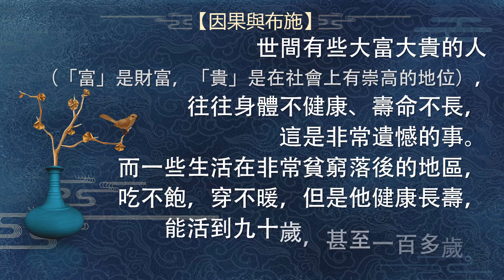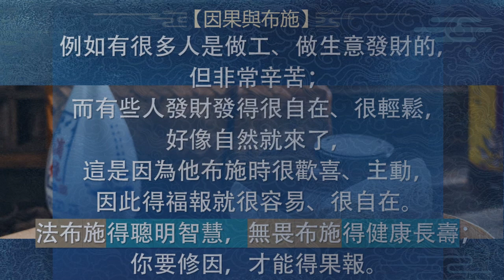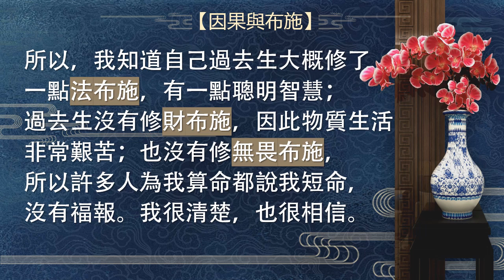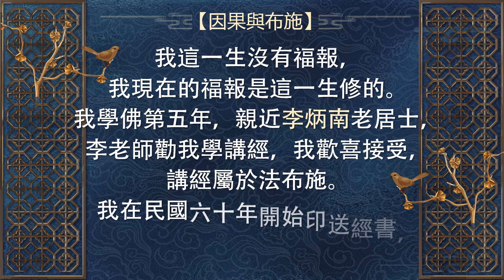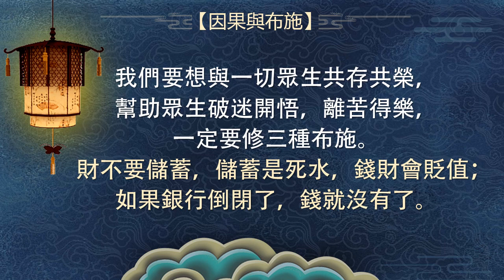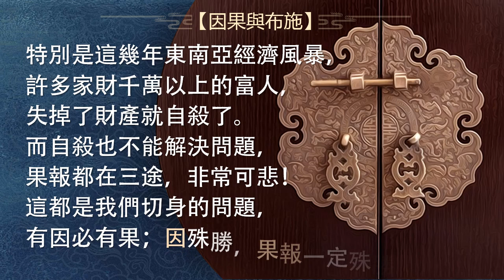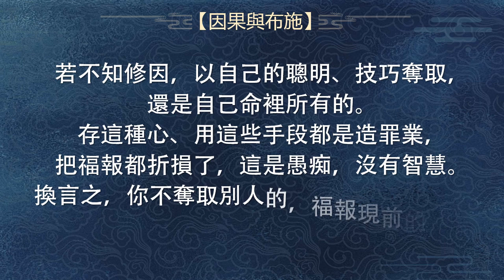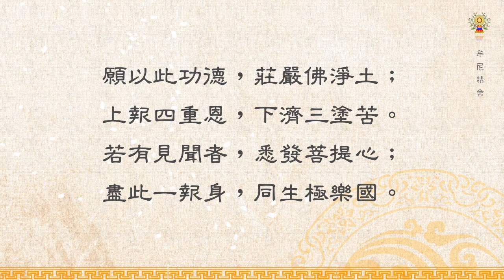淨空法師法語精華─生財之道(上)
佛常講：「佛氏門中，有求必應」，世間最難的是了生死出三界、明心見性、成佛作祖，這都能求到。而富貴、健康、長壽，以佛法的觀念來看，是微不足道的小事，沒有求不到的道理。詳情請觀賞影片:淨空法師法語精華─生財之道(上)。